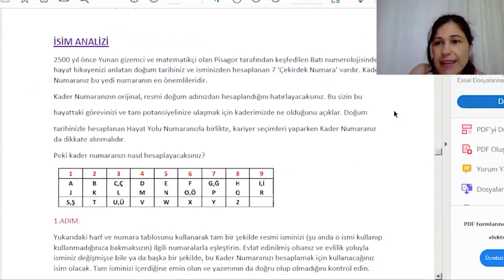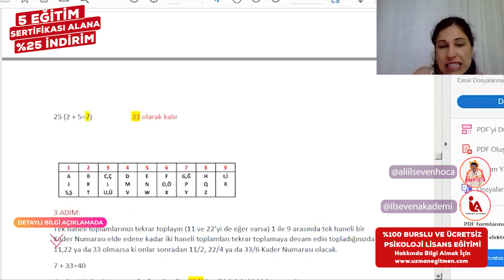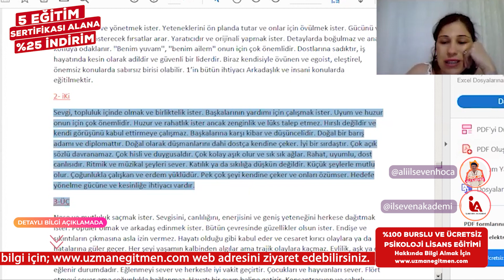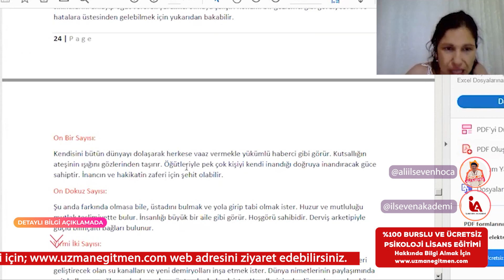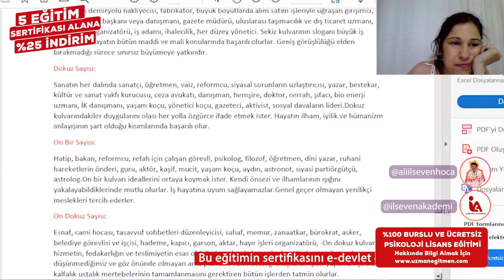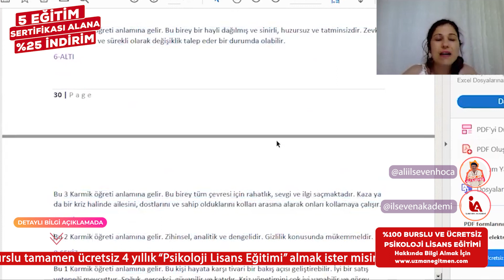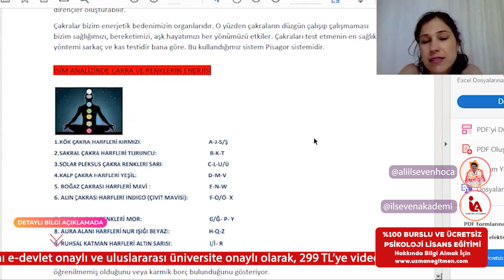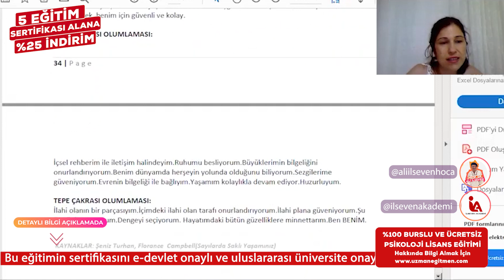İLSEVEN AKADEMİ - NUMEROLOJİ EĞİTİMİ (4. BÖLÜM)